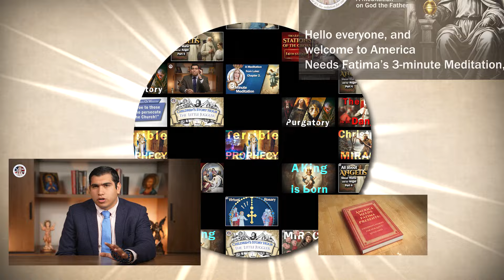What does Our Lady Look like?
Miraculous Statue of Our Lady of Fatima

Many artists over the years have tried and failed to make a statue that resembles Our Lady as the Fatima children saw her in 1917.

Until finally a statue was crafted that satisfied even Sister Lucia, one of the seers. Today I’m telling you how that miraculous Fatima statue came to be.

It all began with a young pilgrim named Gilberto...

Hello and welcome to America Needs Fatima, my name is Adrian Fonseca!

At Fatima, the only people that actually saw Our Lady were the three young visionaries. So one of the first questions asked of the children by many pilgrims to the site was, “What did she look like?”.

Without deviation the children would reply that she was “very beautiful.” But the descriptions left by the children were of little help.

One day a pilgrim to Fatima, Gilberto Fernandes dos Santos, took it upon himself to have the very first Fatima statue made. He contacted a sacred art shop and the artist assigned to the task was José Ferreira Thedim, who took his job very seriously.

On May 13, 1920, Thedim’s statue was finished and later taken to the apparition site. It has remained in Fatima ever since and has only left for a brief period a handful of times. The statue has presided over many Fatima ceremonies and countless miracles are attributed to it.

But Sr. Lucy saw the statue and didn’t think it represented who she saw in 1917. So the search for the perfect statue continued. And soon thousands and thousands of inaccurate statues were in circulation throughout the world.

Then in 1946, John Haffert, who’s the co-founder of the Blue Army of Our Lady of Fatima, now the World Apostolate of Fatima, took over the effort to find the most precise and beautiful Fatima statue. He met with Sr. Lucy and showed her hundreds of pictures of the most beautiful statues of Our Lady of Fatima he had seen in his travels. Sr. Lucy considered each one attentively but shook her head. None of them looked like Our Lady as she appeared at Fatima.

And once again, the search continued.

Until a year later, an American priest who was also a trained sculptor dared to present Sr. Lucy with his attempt. When Fr. McGlynn showed it to Sr. Lucy, her comments discouraged him, but he proposed to make another statue under her supervision. It was the perfect arrangement.

But Sr. Lucy was not easy to please. Corrections came readily without any concern for how hard they may be to follow. Finally, Fr. McGlynn returned to America without the perfect statue.

But his effort bore fruit. Fr. McGlynn passed his notes to Mr. Thedim, who was in the process of making the very first pilgrim statue. Thedim’s work was finished and blessed on May 13, 1947. The result was spectacular!

This statue was destined to travel the world as a pilgrim. As soon as she began her pilgrimages, the reception was overwhelming. Mr. Haffert saw that the statue would be scheduled in Europe for many years before she could go to America. So he petitioned the bishop to have a second pilgrim statue made to travel in the Western Hemisphere.

Mr. Thedim worked on it with unusual fervor. Perhaps he was encouraged by the warm reception of the first pilgrim statue or emboldened with the certainty of accuracy by Sr. Lucy’s guidance. And the result was even more spectacular than the first statue.

The second pilgrim statue was blessed on October 13, 1947. Years later, Mr. Haffert arranged to leave the statue with Sr. Lucy overnight. The next day she commented, “that she had never seen a statue, which so resembled the actual apparition of Our Lady.” Finally, a statue that satisfied Sr. Lucy was found! And it has touched the lives of hundreds of millions of people ever since.

A picture—or in this case, a statue—speaks a thousand words. It was crucial that the sculptors get the best resemblance of Our Lady possible so that the whole world can be drawn to her face and through her gaze, be reminded of her Fatima message of prayer, penance, and conversion of heart.